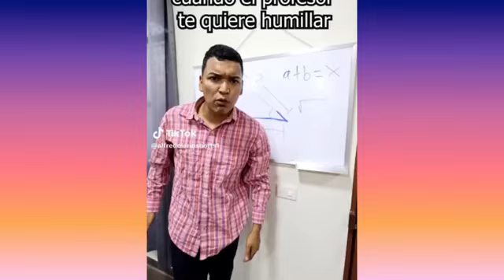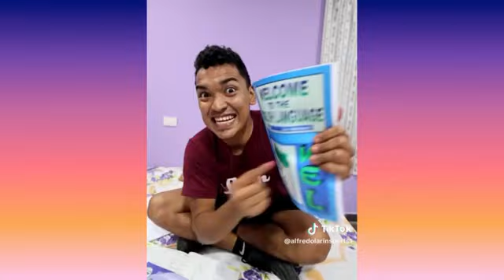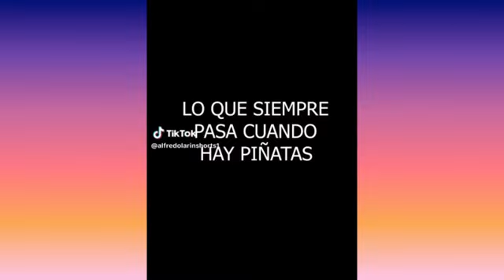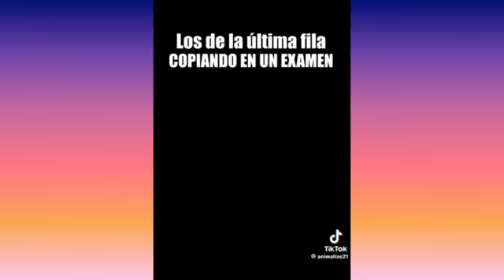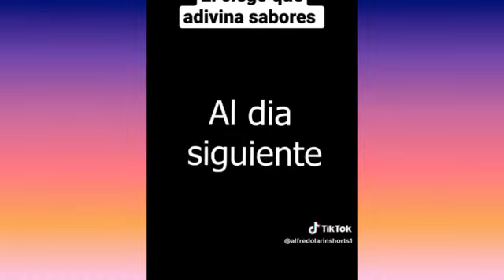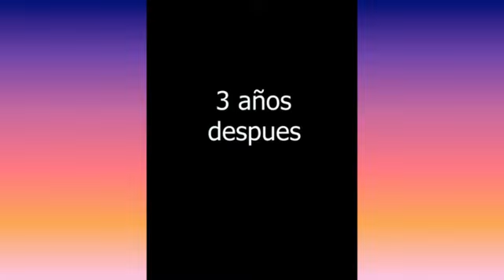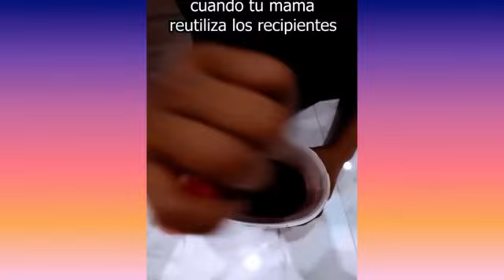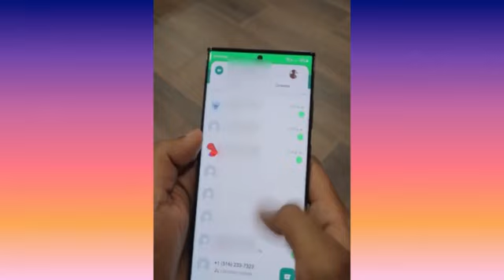DISFRACES DE HALLOWEEN PARA LARIN | NUEVOS VIDEOS DE LARIN, Y ANIMALIZE21 | INCREÍBLES COMEDIAS